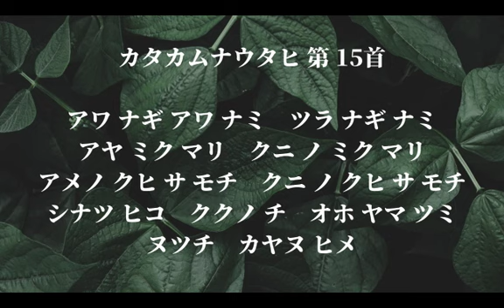[音のおくすり] カタカムナウタヒ第15首をうたう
いらっしゃいませ！音のれすとらんのメロディーシェフ、ただのなおみです。80首ある中で15首のみ、中心図形がヤタノカガミではなく○（円）でした。○は「ワ」純粋な意識そのもの、それはあなた自身（自神）

丸山修寛 著書 [クスリ絵 part2.目覚めと気づきのカタカムナ]参照
80首目指して唄っています

即興メロディー＆唄　ただのなおみ

演奏会のご案内
8月7日、仙台市天文台プラネタリウムにて「星に願いを音どけするチベッタンシンギングボウルの調べ」を行います。宇宙の子守唄どうぞ、食べに来てください♪お待ちしております。PR動画は、こちらをごらんください

詳しい詳細は、仙台市天文台HPをご覧くださいませ

音のれすとらんチャンネルを見つけていただき
誠にありがとうございます。よかったらあなたのお氣に入りの
チャンネルの仲間入りにしていただけましたら嬉しいです。

ただのなおみプロフィール

音のれすとらんHP
楽器の詳しい説明など記載しております。